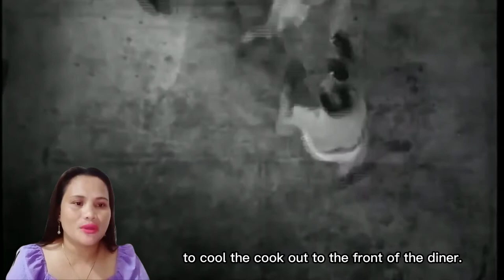The Killers - Ernest Hemingway